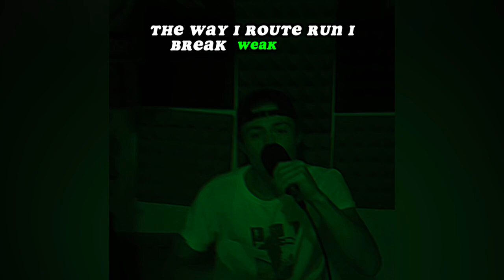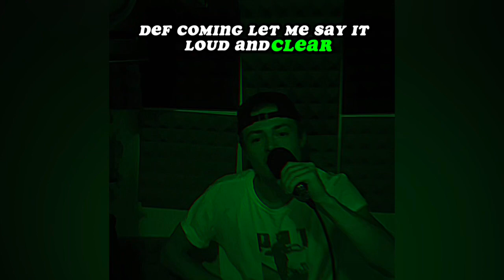Green Room #2 (POLAND FREESTYLE)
Song: POLAND FREESTYLE

Artist: Sky Rey

Producer: Raias Beats

Project: HUNGRY 2